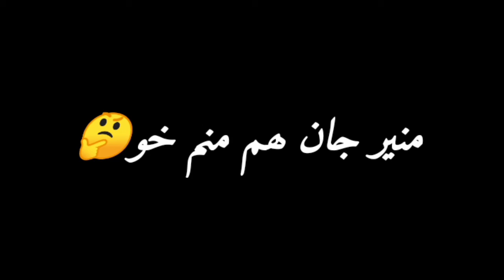Black Screen Status Poetry